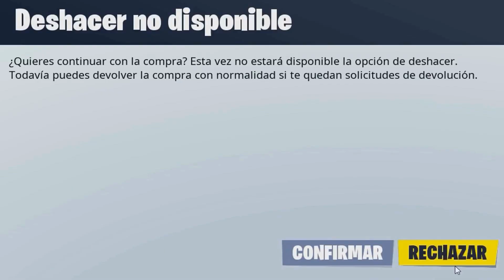*NUEVA CIUDAD* PANDORA de BORDERLANDS 3 en FORTNITE!! 😱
🔥NUEVA ACTUALIZACIÓN de FORTNITE 10.20 BATTLE ROYALE y con ella la NUEVA CIUDAD que está ubicada cerca de OASIS OSTENTOSO! PANDORA! PANDORA en FORTNITE es una NUEVA UBICACIÓN de la colaboración de BORDERLANDS x FORTNITE🔥
👉Usa mi código de creador plis: EnderRecarged777

😱MÁS VÍDEOS🌊